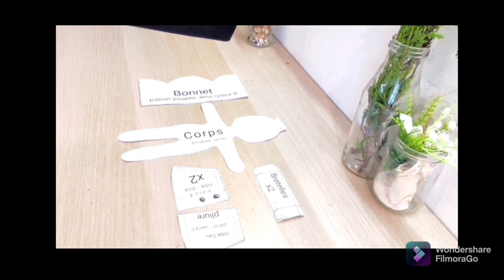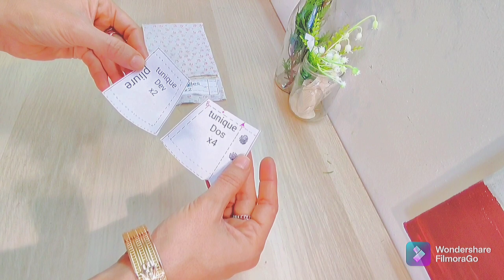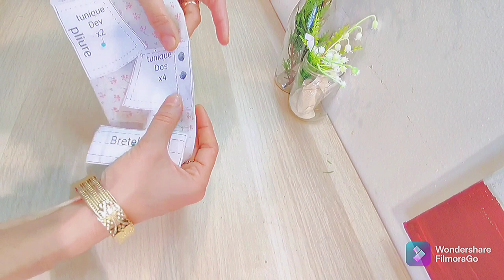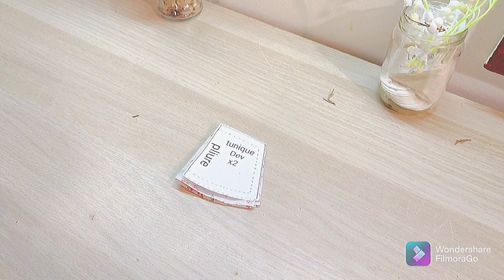🥀tuto:Coudre une poupée (part 2)couturedebutant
Un BIG MERCI 😍 d'avoir visionné  cette vidéo ou encore de vous être abonné à ma chaîne .

par ailleurs si vous avez des questions n'hésitez pas à me les mettre en commentaire .

pour l'achat  du patron vous pouvez m'envoyer un Email
à l'adresse 👇

veuillez aussi me suivre sur Instagram

sinon je vous souhaite de réaliser de très jolies créations .

Bien Amicalement